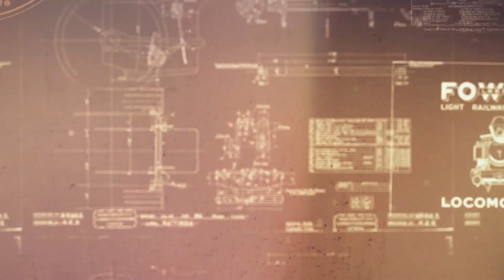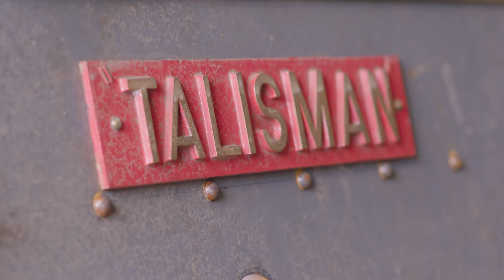How to Build a Steam Engine with Guy Martin - EP6 The Steam Rally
In Episode 6 of "How to Build a Steam Engine"  Today is a special day for Alex and his team. Not only has he fulfilled his lifelong dream of re-creating Talisman, he’s managed to achieve it in time to celebrate one-hundred-and-fifty years of Morris Lubricants at the Shrewsbury Steam Rally.
As Talisman arrives through the gates at the Rally, it will be a day, an achievement, and a sight that many would never have dreamed possible.

For more information on the Talisman project or to find out about Morris Lubricants Premium quality products head